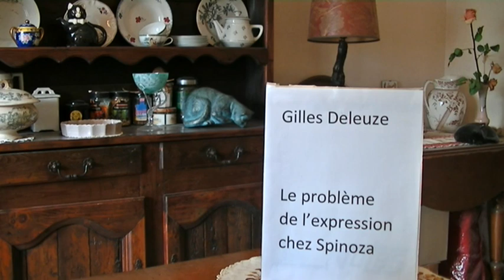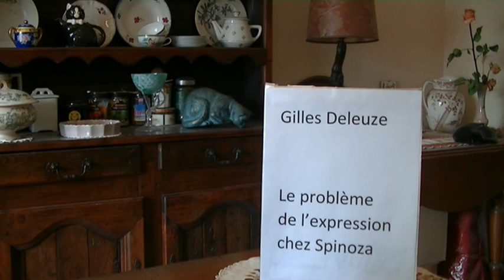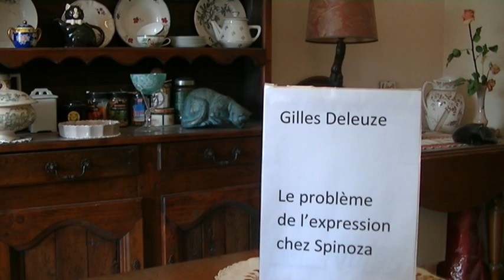Gilles Deleuze: Le problème de l'expression chez Spinoza.